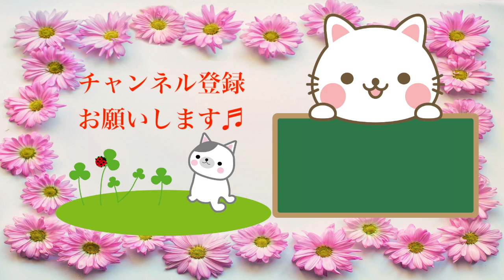33-ケンカでもしたのかな？（コメントオフ：Comment off）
この日は、なぜかエプロン♀が中に入って来ません。いつもは、一緒に中に入るのですがずっと入って来ないので困りました(´ｴ`;)